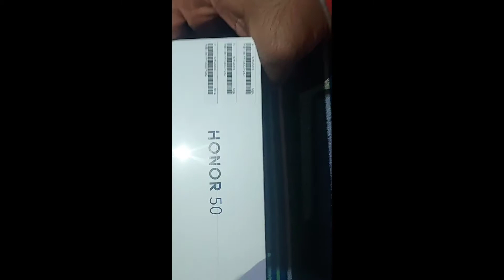My first Video Honor 50 G5 Unboxing 2021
Honor 50 G5 Unboxing 2021
I like love honor 50 G5 camera 📸📷